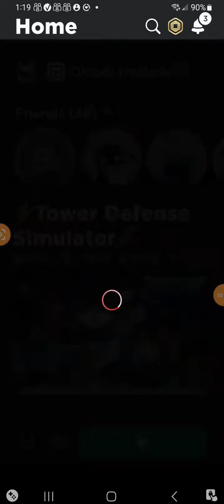Winter Stronghold (TDS) Part 1